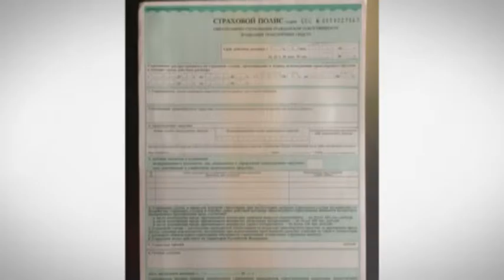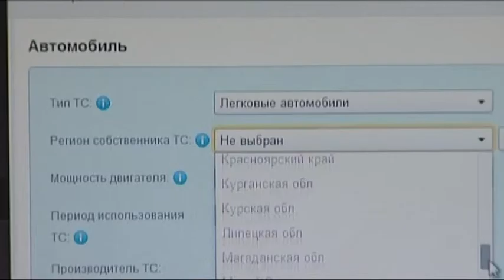Чем грозит покупка фальшивого полиса ОСАГО?